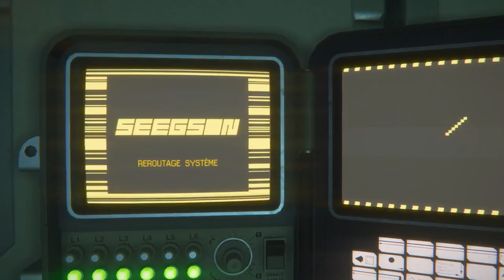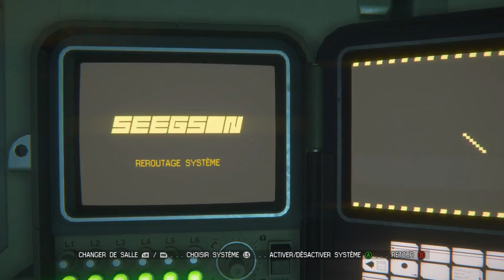Switch! #04 : Alien Isolation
-- Pour ce quatrième épisode de Switch! découvrez Alien Isolation au travers les yeux experts de Yoann et ceux beaucoup plus novices de Kévin.